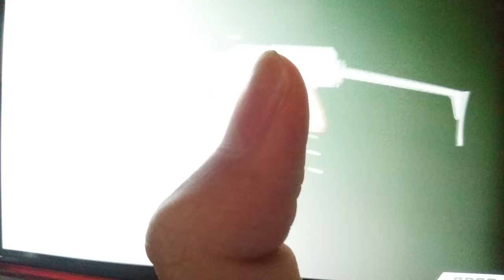VZ 58 vs CZ 805 Bren iGun Pro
VZ58 Info:
Origin: Czechoslovakia
In service: 1959-present
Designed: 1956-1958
Manufacturer: Ceska Zbrojovka
Designer: Jiri Cermak
Weight: 2.91 kg
Length: 845 mm
Barrel Length: 390 mm
Cartridge: 7.62×39 mm M43
Action: Gas-operated,falling breechblock
Rate of Fire: 800 rounds/minute
Muzzle Velocity: 705 m/s
Feed System: Staggered 30-round detachable box magazine
Sight: Open-type iron sights with sliding rear tangent and shrouded front post

CZ 805 Bren Info:
Origin: Czech Republic
In Service: 2011-present
Wars: Afghanistan War,Mexican Drug War
Designed: 2009
Manufacturer: Ceska Zbrojovka Uhersky Brod
Weight : 3.4 kg
Length Extended: 780 mm
Length Collapsed: 585 mm
Barrel Length: 277 mm
Height: 260 mm
Width: 77 mm
Cartridge: 5.56×45 mm NATO
Action: Gas operated,rotating bolt
Muzzle Velocity: 700 m/s
Feed System: 20,30 or 100 round detachable box magazine
Sights: Rail-Picatinny rail for optics

Their each things is find from wiki and the info of iGun Pro.

This video is take for playing the iGun Pro in the mobile phone.